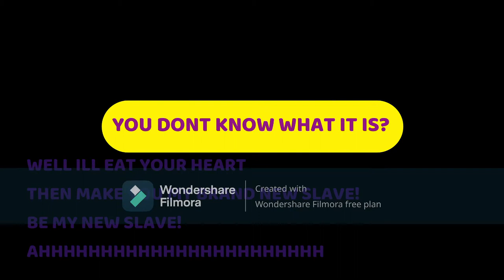TOO SLOW ENCORE WITH LYRICS | FRIDAY NIGHT FUNKIN' TOO SLOW ENCORE COVER!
Too Slow, YES YOU HEARD ME! Too Slow ENCORE!